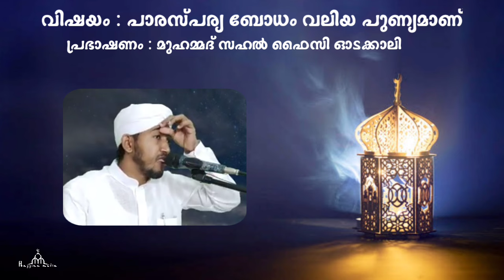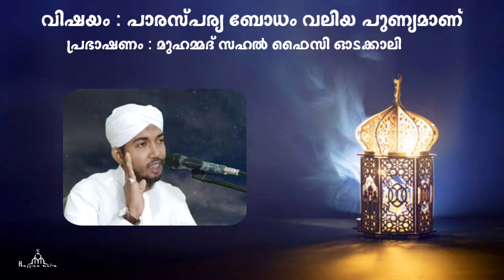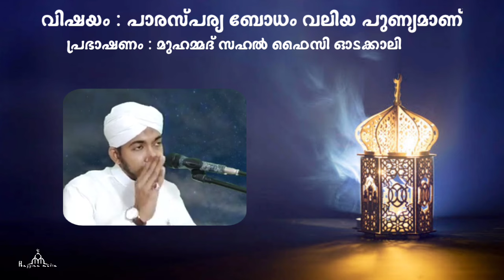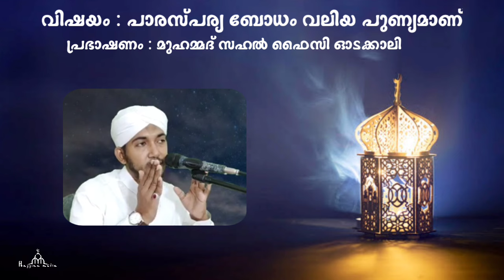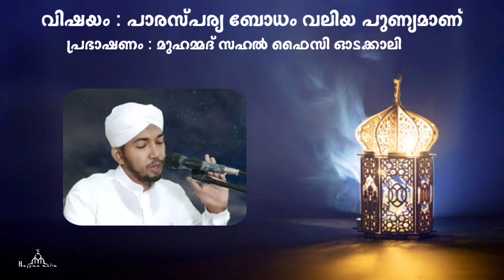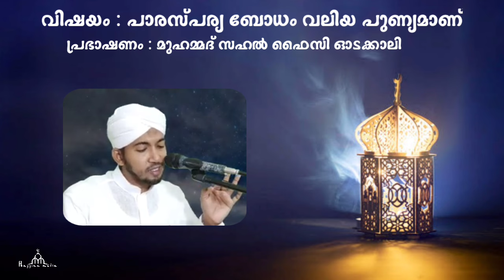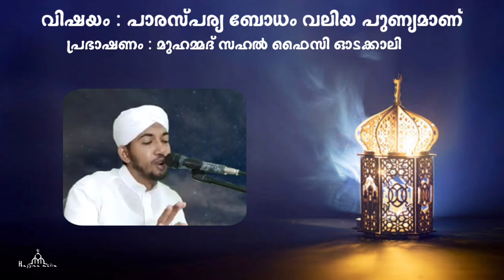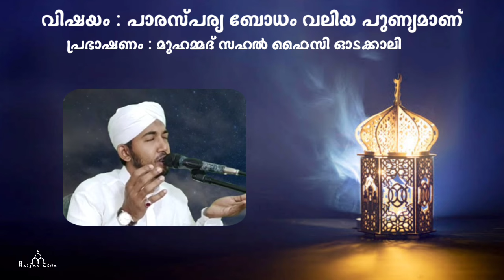ആവശ്യങ്ങൾ നടക്കാൻ ഓതേണ്ട സൂറത്ത് New Islamic Speech - Sahal faizy Odakkali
വാട്സാപ്പ് ഗ്രൂപ്പിൽ അംഗമാവാൻ ലിങ്കിൽ ക്ലിക്ക് ചെയ്യുക